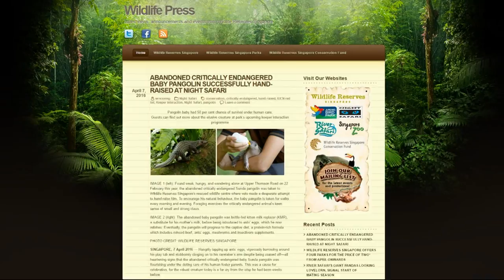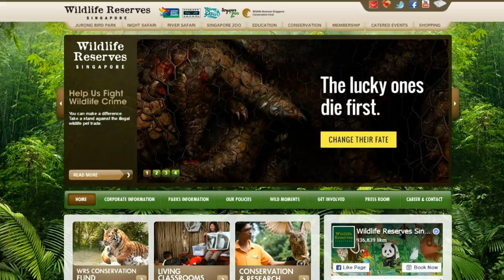Abandoned baby pangolin successfully hand-raised at Night Safari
A baby Sunda pangolin that was found weak, hungry and abandoned on Upper Thomson Road two months ago is now thriving under the care of vets at the Night Safari. It is a victory for the wildlife park as the endangered species generally does not do well under human care.
The four-month-old pangolin has grown from 776g to 1.1kg. It will join the seven Sunda pangolins at an exhibit in the Night Safari once it becomes independent and starts on its captive diet of minced beef, ants' eggs, mealworms and insectivore supplements.

But hand-raising the scaly mammal, which only has a 50 per cent chance of survival under human care, was no easy task.
Soon after it was found, vets at the Wildlife Reserve Singapore's (WRS) rescued wildlife centre faced their first and biggest challenge in feeding the baby. Initially, it rejected kitten milk replacer, a substitute for its mother's milk. It was also weaning off milk onto a diet of ants and termites, and the change in diet caused intestinal issues, so vets had to provide it with round-the-clock care.
But the pangolin proved resilient. It now drinks kitten milk replacer twice daily, relishes ants' eggs and is being eased into a specialised diet that the adult pangolins in the park also take. To encourage its natural behaviour and help it exercise its keen sense of smell and strong claws, the young pangolin is taken for walks every morning and evening.
Dr Cheng Wen-Haur, WRS's chief life sciences officer, said: "Successfully raising a Sunda pangolin from such a young age is a real achievement. This critically endangered species has notoriously low survival rates under human care, and this experience has given us invaluable knowledge on how to care for the species."
Globally, all eight species of pangolins are threatened with extinction as a result of unsustainable illegal trade. In Singapore, the Sunda pangolin is threatened by habitat loss and motor vehicle accidents.
WRS is funding ecological and genetic studies of this species. Visitors can learn more about the plight of the dwindling species, its history and the situation the creatures face in the wild when the Night Safari begins its new keeper interaction cum feeding programme in mid-May.

Video segment courtesy of Night Safari Singapore.
Photos courtesy of Wildlife Reserve Singapore.